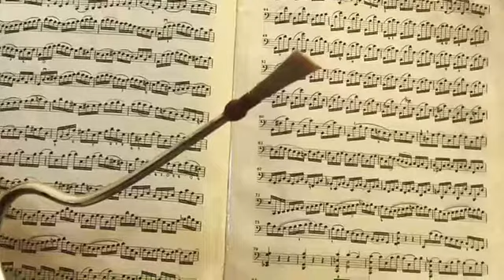Bach Cello Suite no 2 -Courante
Reuven Mark Mozes-bassoon